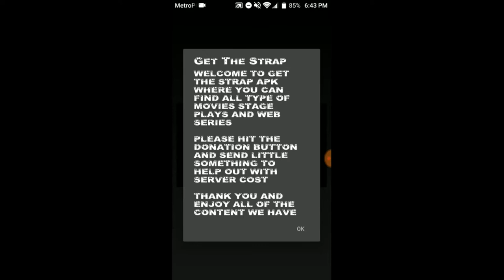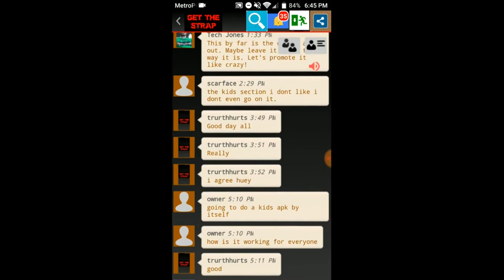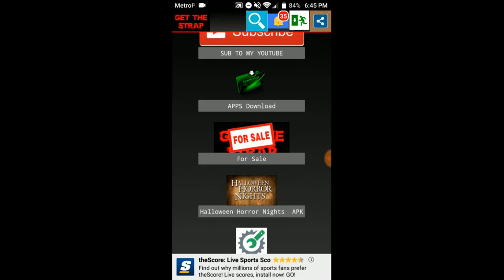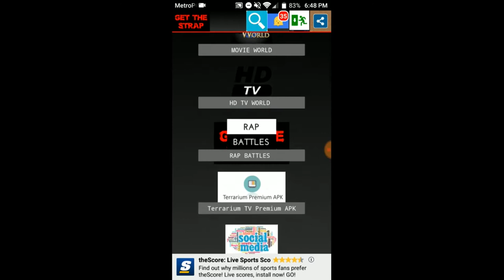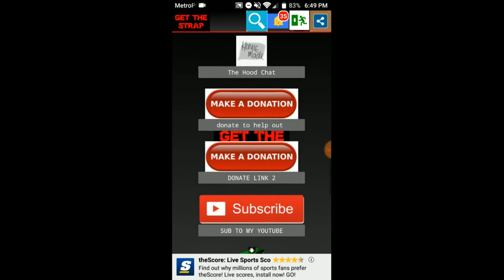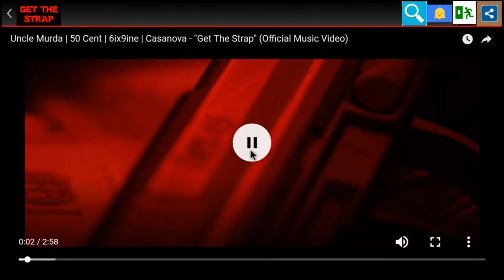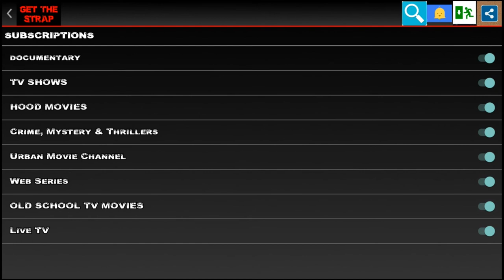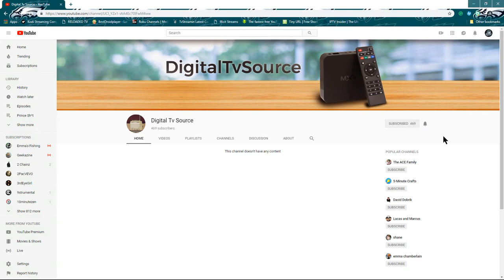Get The Strap ASAP!!! You Won't Be Disappointed.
S/O to the one and only DVD KING for bringing us this wonderful APK!!

FileLinked  Code: 85007336
Pin: 9455

**I highly suggest using a veritable firewall and when visiting unfamiliar or suspicious websites, as well as using a VPN service while surfing the web for added security**

** The information in this video/tutorials is true and to best of my knowledge. All recommendations are made without a Guarantee on part of me. I disclaim any liability in connection with the use of this information.**

** I have no control over the links on any site that I provide a link to. If you see any form of infringements, please contact appropriate media file owners or host sites immediately.**